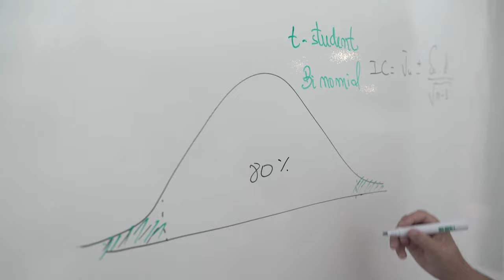Free Stock Footage